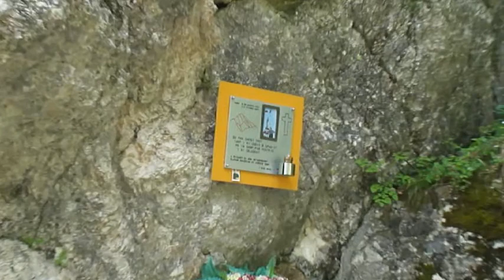Monte Amariana 1905m